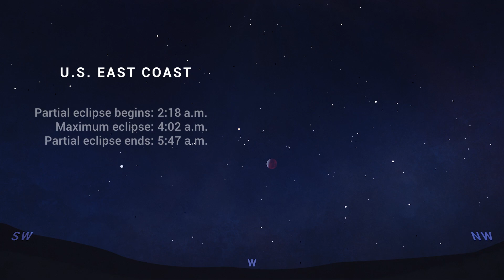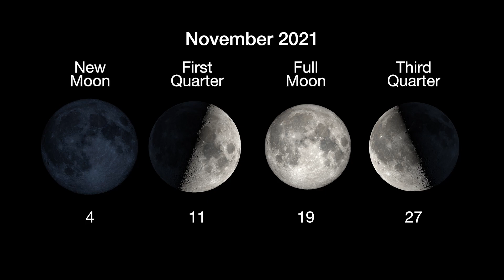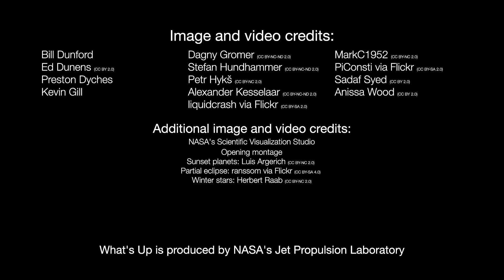Lunar eclipse, planets, Pleiades & the Moon in Nov. 2021 skywatching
A partial lunar eclipse is on the docket for November 2021. Learn where to Jupiter, Saturn and Venus this month and more! -- Night sky: What you can see this month

Credit; NASA/JPL-Caltech